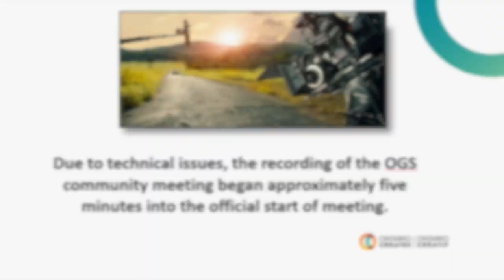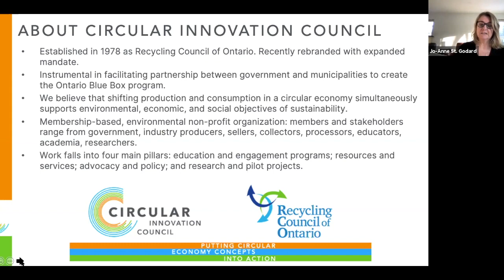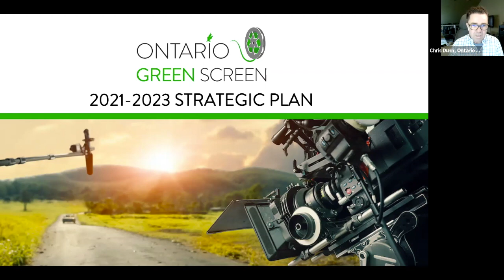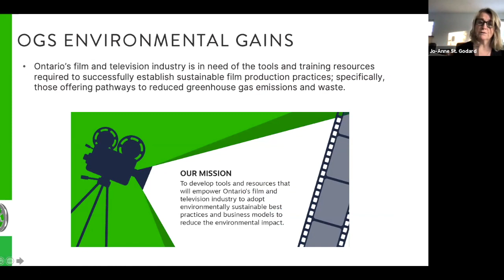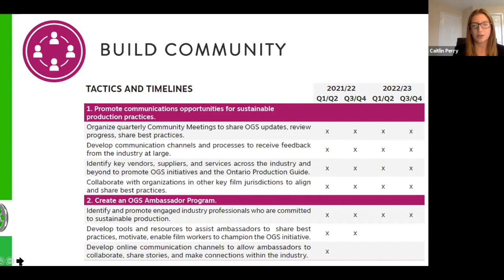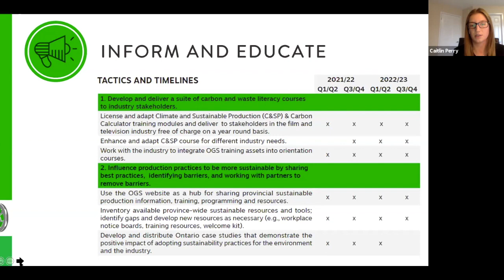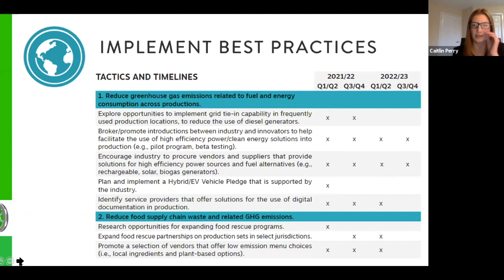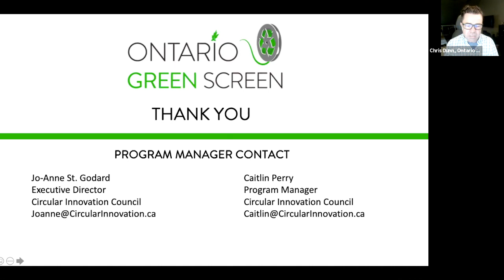OGS Community Meeting April 22, 2021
This video is about OGS Community Meeting April 22, 2021